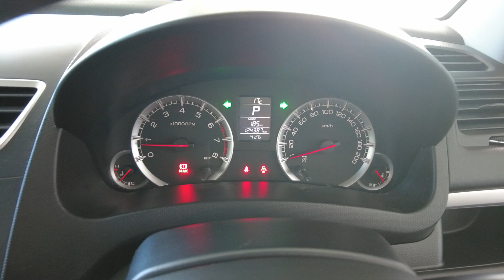2014 SUZUKI Swift Myaree, Fremantle, Booragoon, Spearwood, Cockburn, WA 11011984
White New 2014 SUZUKI Swift  available in Myaree, Western Australia at Melville VW. Servicing the Fremantle, Booragoon, Spearwood, Cockburn, WA area.

Melville VW
168 Leach Hwy